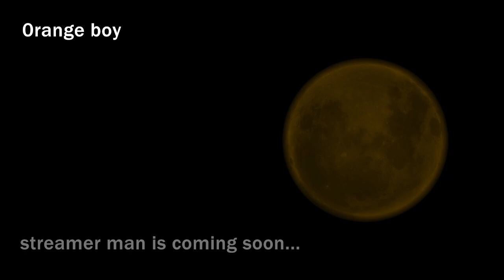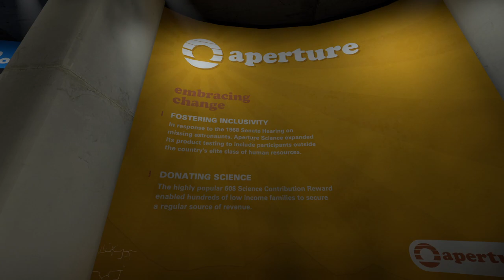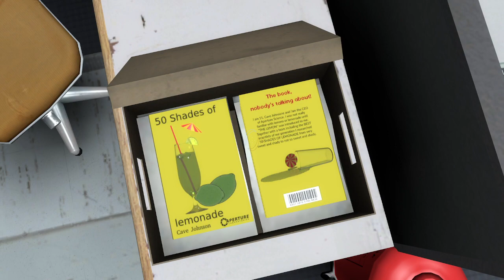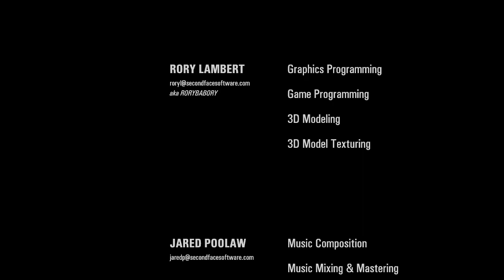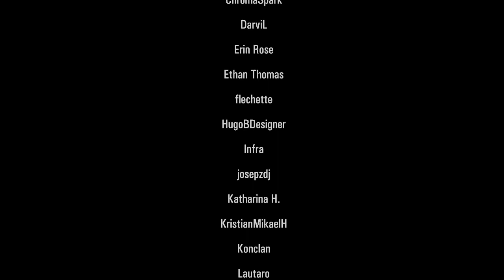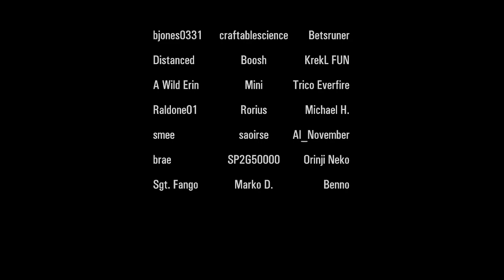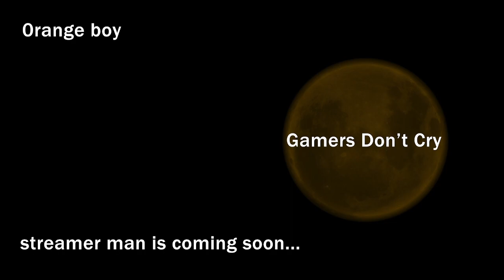Gonna finish that portal mod :)